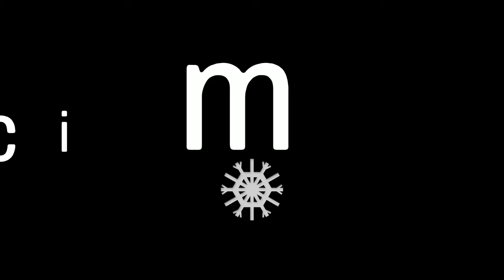Funny moments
SHAREfactory™